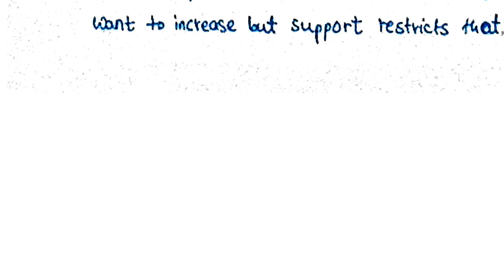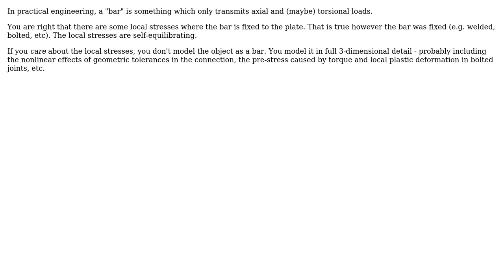Engineering: Bar fixed at one end at heated (4 Solutions!!)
Engineering: Bar fixed at one end at heated

With thanks & praise to God, and with thanks to the many people who have made this project possible! | Content (except music & images) licensed under CC BY-SA | Music | Images & others | With thanks to user Solar Mike user r13 user kamran user Harshit Rajput user alephzero and the Stack Exchange Network Trademarks are property of their respective owners. You are responsible for your own actions.